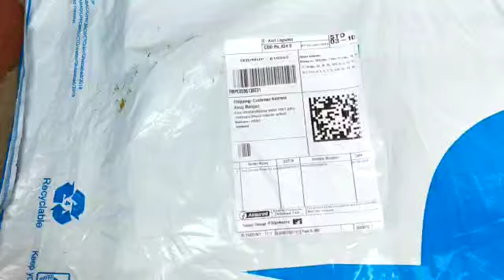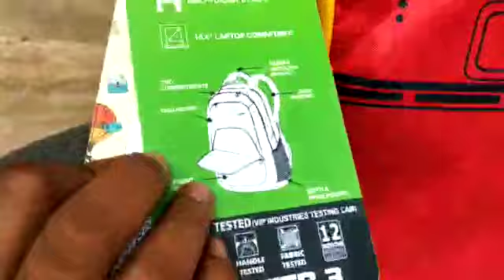Skybag unboxing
skybags backpack,
skybags backpack unboxing,
skybags backpack review,
skybag laptop backpack,
best skybags backpack,
best skybags backpack for school,
best skybags backpack for college,
top skybags backpack,
skybags travel backpack,
best skybags backpack under 2000,
best skybags backpack under 1000,
best skybags backpack under 1500,
skybags brat 2 backpack (black),
skybags blue casual backpack,
skybags avengers endgame backpack,
skybags footloose backpack,
skybags green backpack,
skybags hector 35l backpack,
skybags stream 30 l backpack,
skybags neon backpack,
skybags backpacks,
top 10 skybags backpacks,
skybags best backpacks,
skybags red backpack,
skybags waterproof backpack,
skybags 30l backpack